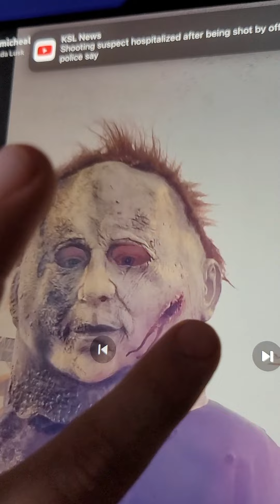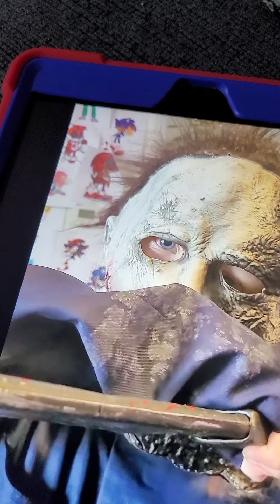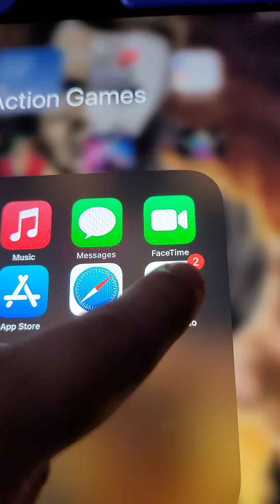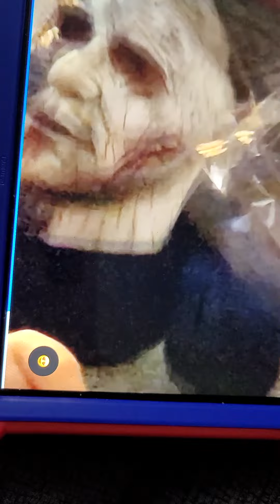thank you so much for the views